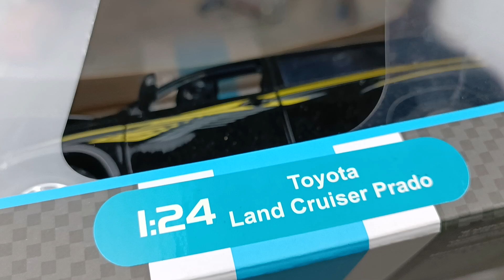Двигаются сиденья ДЖИП ТОЙОТА со светом и звуком. Про машинки.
Новая машинка Автопанорама. Масштабная литая модель автомобиля TOYOTA LAND CRUISER PRADO масштаб 1/24. У машинки открываются двери, капот и багажник, есть свет и звук, двигаются сиденья, детализированная миниатюрная копия настоящего автомобиля Тойота. Видео про машинки модельки.